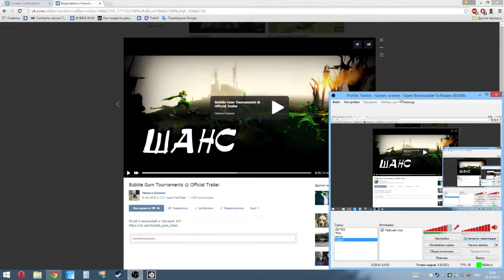BGC 1x1 #5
Финальная игра 5го турнира от Bubble Gum